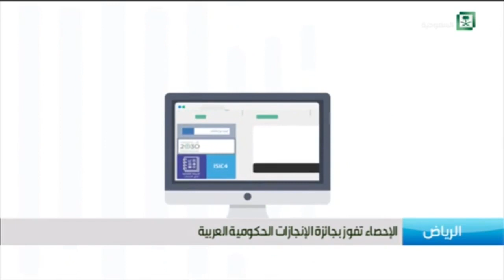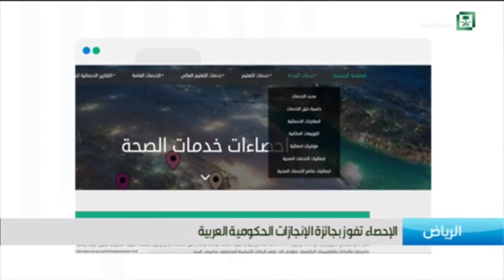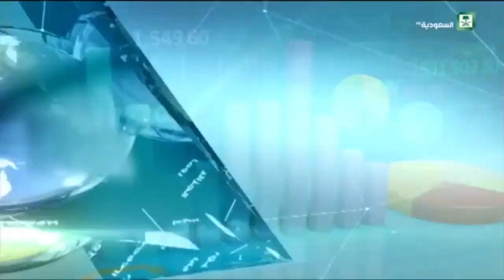نشرة الأخبار الأولى ليوم الأربعاء 1439/10/13هــ